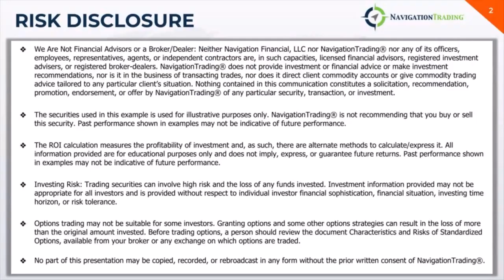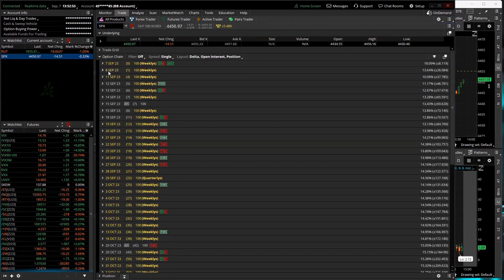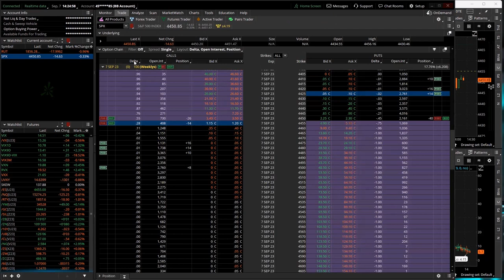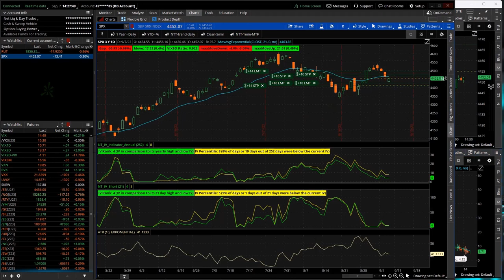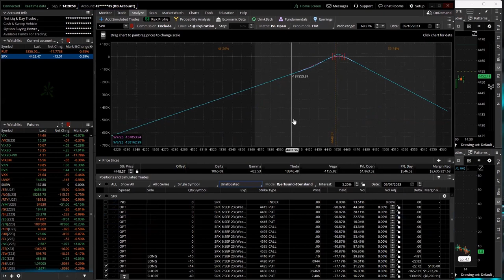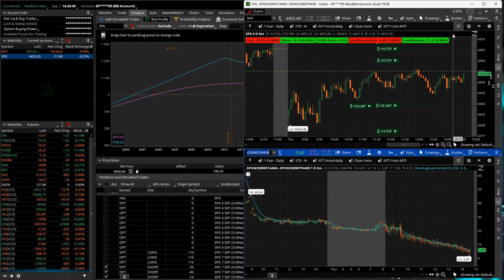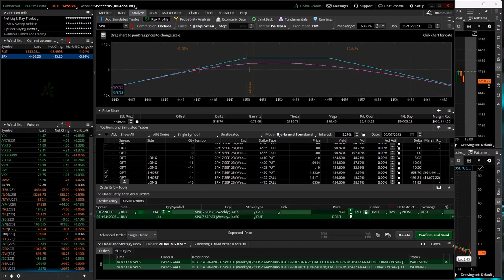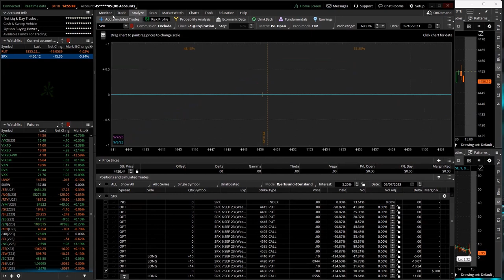0-DTE Power Hour Live 9-7-23